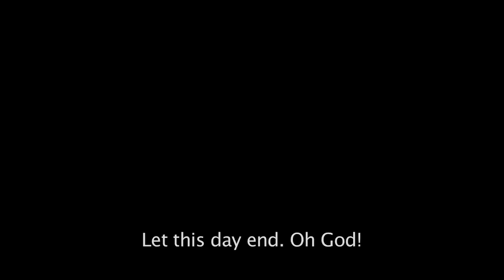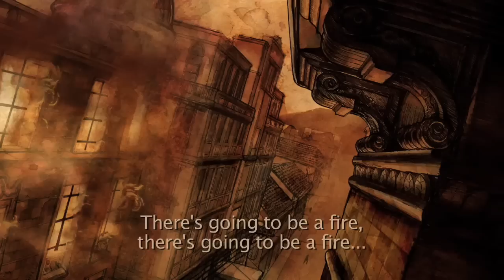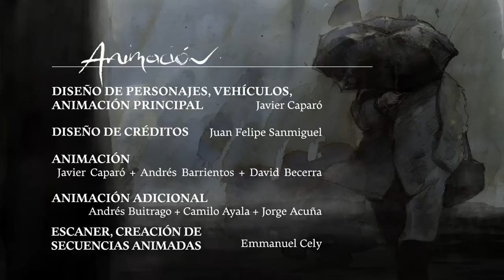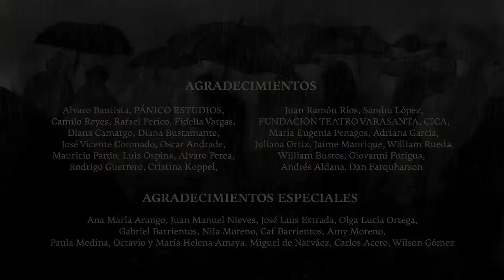En Agosto (Animation)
En Agosto - In August (2008), animated short movie was written and directed by Andrés Barrientos and Carlos Andrés Reyes. Produced by Daniel García.